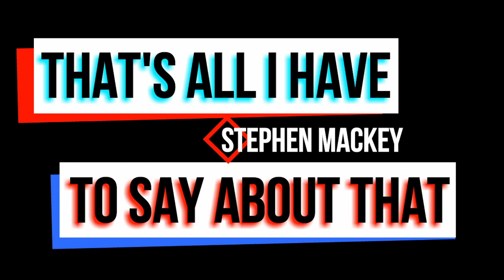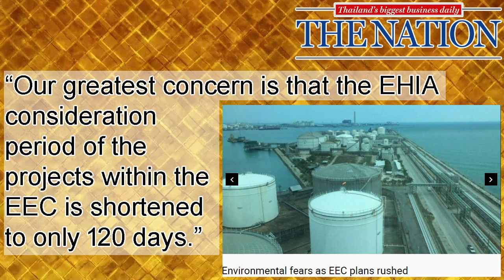Thailand’s Eastern Economic Corridor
Thailand’s central government recently approved funding for their Eastern Economic Corridor project, and it seems like it's working really well!